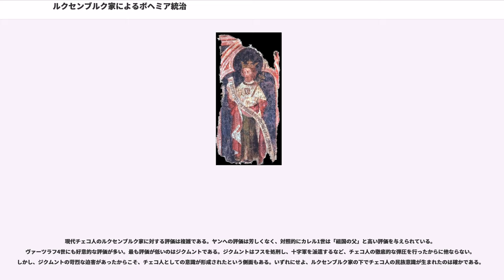ルクセンブルク家によるボヘミア統治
ルクセンブルク家によるボヘミア統治では、ルクセンブルク家による中欧・東欧支配の中核をなした、ボヘミア王国（ボヘミア王冠領）の支配について説明する。ルクセンブルク家のボヘミア国王は、1310年から1437年まで4代続いた。チェコ史上は単にルクセンブルク朝と呼ばれる。

14世紀の中東欧諸国では在来の王家が断絶し、国外から新たな王家が迎えられた。ボヘミア王国でも、プシェミスル朝最後の王ヴァーツラフ3世（ポーランド王位も兼ね、また一時ハンガリー王位にも就いていた）が1306年に男子を儲けないまま暗殺され、家系が断絶した。

ボヘミアの貴族（等族）たちは新たな国王をドイツ諸侯から選んだが、ケルンテン公ハインリヒ6世とハプスブルク家のオーストリア公ルドルフ3世による王位継承争いの後に、ルクセンブルク家から神聖ローマ皇帝ハインリヒ7世の息子ヨハンがヴァーツラフ3世の妹エリシュカの夫に迎えられ、ヨハンは1310年にボヘミア王ヤンとして即位した。

元来、ルクセンブルク家はドイツ（神聖ローマ帝国）辺境の一諸侯であるルクセンブルクの伯爵家であり、ドイツ諸侯でありながらフランス王の封臣でもあった。ハプスブルク家の勢力拡大を快く思わないドイツ諸侯がハインリヒ7世を皇帝を選んだのはそのためだった。事情はボヘミアでも同じで、貴族の権力が強く、ヤンの王権は大きく制約されていた。

一方で、フランス語を話しフランス文化に染まったヤンにとってボヘミアは東方の辺境の地に過ぎず、統治には不熱心であった。ヤンはボヘミアを留守にし、イタリア遠征やローマ王位獲得に情熱を注いだ（その間に両目を失明して「盲目王」と呼ばれた）。そのために多くの費用を費やしたが、その資金を徴収する時のみ、ヤンはボヘミアに滞在した（ボヘミアのオリジナルの王冠もこの時に質に出された）。当然ながら、多くの負担を強いられることになった貴族や民衆の不満は鬱積した。

ヤンはまた、ポーランド王位継承権を主張して、ポーランドを統一したヴワディスワフ1世短身王やその息子カジミェシュ3世大王と抗争を繰り広げた。ボヘミア・ポーランド間の紛争に仲裁に入ったのがアンジュー家出身のハンガリー王カーロイ・ローベルトである。伸張著しいハプスブルク家に対抗するために、ハンガリー（アンジュー家）＝ボヘミア（ルクセンブルク家）＝ポーランド（ピャスト家）の3か国連合の必要性を感じたカーロイは、ヤンとカジミェシュ3世の和解を斡旋した。その結果、ヤンはポーランド王位請求権を放棄する見返りにシレジアを獲得した。これは同時に、ルクセンブルク家のハンガリーへの拡大の道を進めるものであった。

ヤンは娘婿であるフランス王太子ジャン（後のジャン2世善良王）を助けるために、1346年のクレシーの戦いへ失明の身にもかかわらず出征し、討ち死にした。

ヤンは、エリシュカとの間に生まれた長子カレルをモラヴィア辺境伯として、ボヘミア統治を任せた。カレルは元はヴァーツラフという名であったが、育ての親であるフランスのシャルル4世（長身王）にちなんでシャルル（チェコ語名でカレル）という名に変えた。フランスの洗練された宮廷文化に染まったカレルは、フランス語を始めとする複数語を駆使する教養人としてプラハに戻った。

カレルは1346年に、ヴィッテルスバッハ家の神聖ローマ皇帝ルートヴィヒ4世の対立王としてローマ王に擁立され、その後間もなく戦死した父王に代わってボヘミア王カレル1世として即位した。翌1347年にはルートヴィヒ4世の死去に伴い、晴れて単独の皇帝カール4世として即位した。

カレル1世は祖父や父、さらには歴代皇帝とは違ってイタリアへの介入は行わず、ボヘミアの発展に心血を注いだ。最初に行ったのが、1344年にプラハ司教座を大司教座に昇格させたことである。元来、プラハ司教はマインツ大司教の管轄下に置かれていたが、大司教への昇格の結果、独立を果たした。これに伴い、聖ヴィート大聖堂の改築が行われ、カレル1世が慣れ親しんだフランス風のゴシック様式の建物に生まれ変わった。

聖ヴィート大聖堂の改築と共に行われたのが、プラハの大改装である。1348年にその布告が発表され、新市街が次々と築かれた。その代表的な建築物が、ペーター・パーパラによって設計されたカレル橋である。同年には中欧初の総合大学であるプラハ大学（現在の...